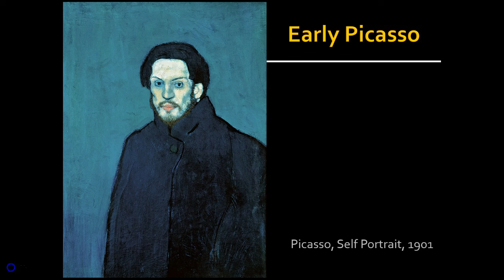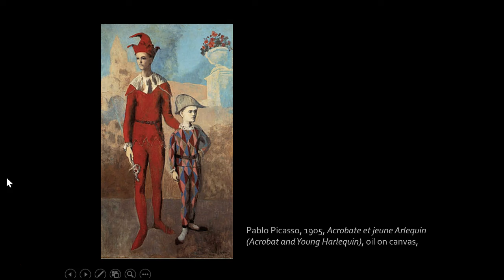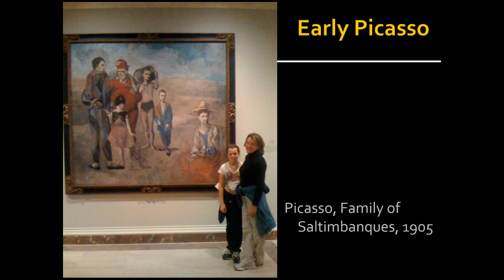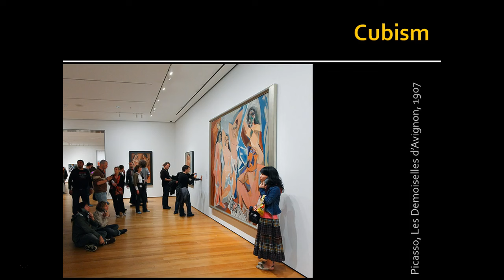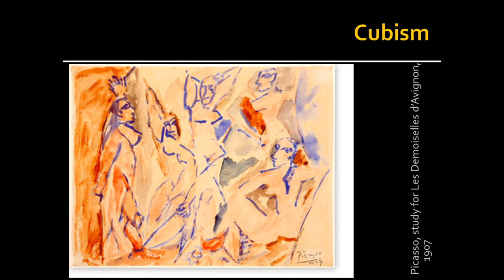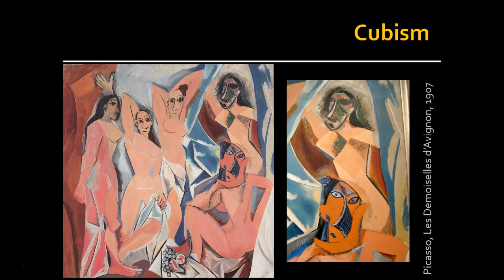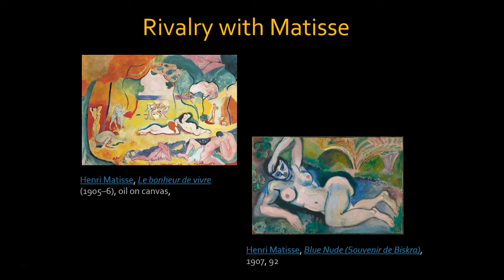Picasso and Cubism Part 1